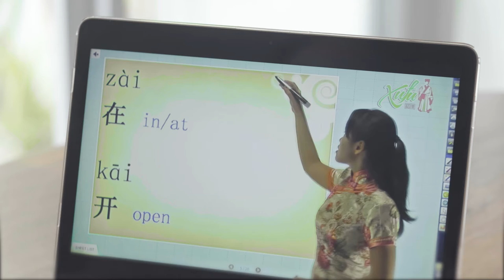JOANN CHRISTINE CRESPO | VIBRANT WALKS OF LIFE | 2021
"Amidst the pandemic, I found my constant business partner—Vibrant Wellness."

A wonderful message from Ms. Joann Crespo, Vibrant BCO Mabalacat, Pampanga owner, biomedical engineer, and multipotentialite entrepreneur. Thank you so much!

Have you found your constant business partner yet, like Ms. Joann? Learn more about Vibrant Wellness in our weekly Habits.

Follow our Official Social Media Accounts:
☯️ Special Campaign:
Jinkee Cosmetics Women Supporting Women Campaign
💎 LYKA: vibrantwellness_lipabatangas
Stay healthy. Stay Vibrant! ✨